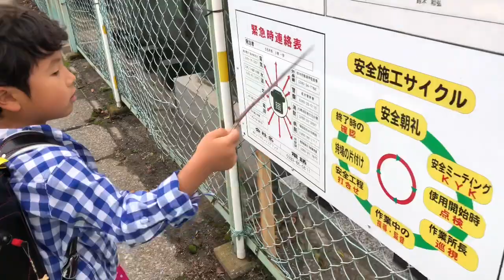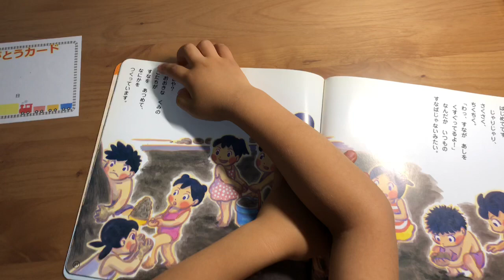Vlog.indo buscar Davinte na escola 🏫